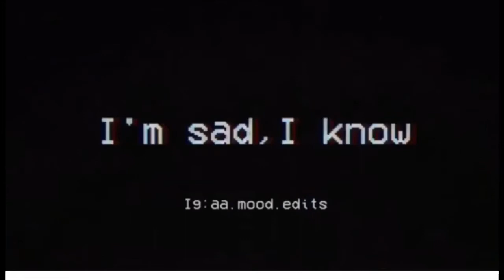I BROKE GTA V (PS4)